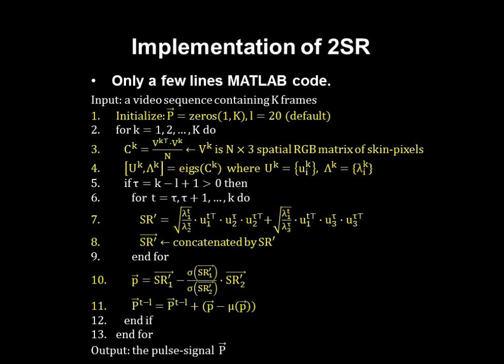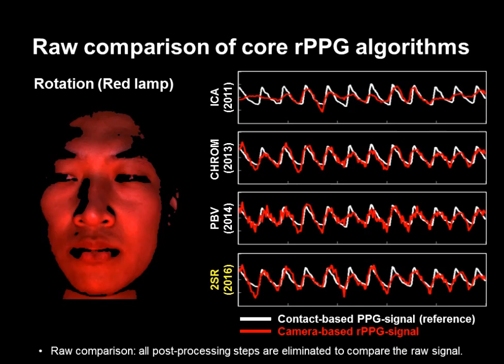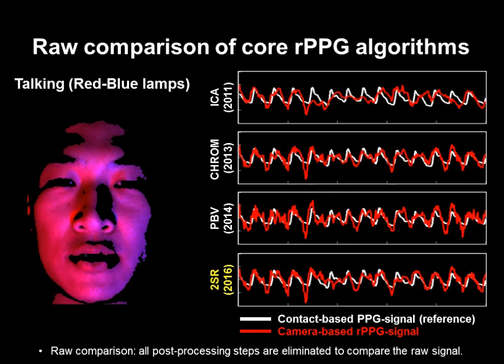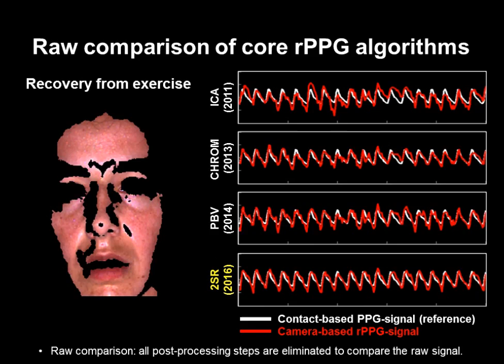Remote photoplethysmography (A new core algorithm)